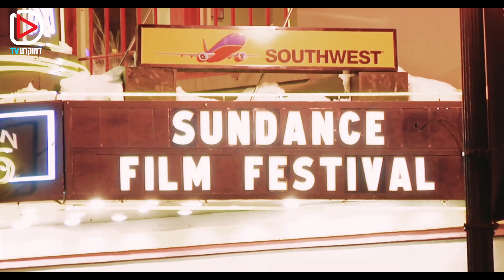סרטים על הכיבוש - קול העם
גם אתם חושבים שהקולנוע הישראלי שמאלני? אנחנו לא מאשימים אתכם בכלל - אבל מתערבים אתכם שהסרטון הבא יחדש לכם!
אל תשכחו לעשות לייק ולהירשם לערוץ (ולא לשכוח פעמון  🔔) כדי לא לפספס עוד תוכן איכותי - ולקחת חלק בשינוי בישראל!
איתן גפני טוען שלא רק שהקולנוע הישראלי לא שמאלני, הוא גם טוען שכמעט ואין כזו חיה.
חושבים שהוא טועה? ספרו לנו בתגובות!
כל קטעי הארכיון מוצגים בסרטון למטרות דוקומנטריות והעשרה בלבד, ללא כוונות רווח
אם גם אתם תומכים בחיזוקה של האלטרנטיבה לתקשורת הממוסדת, הצטרפו עכשיו בכל סכום קבוע, לאלפים שכבר איתנו
תסריט ובימוי: איתן גפני
צילום: אסקיאל מדויאצקי בורסטין
עריכה: נטע שניצר